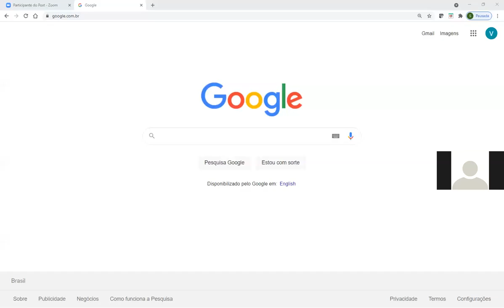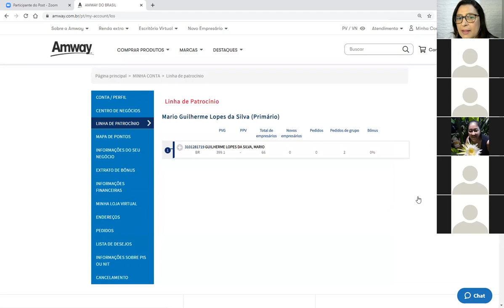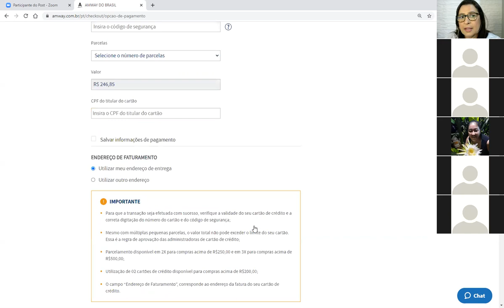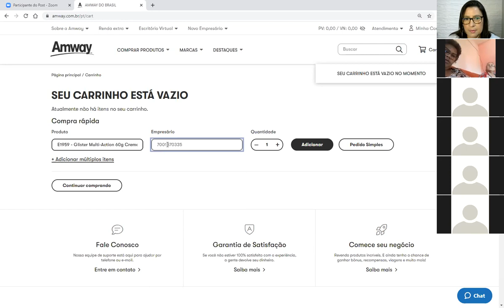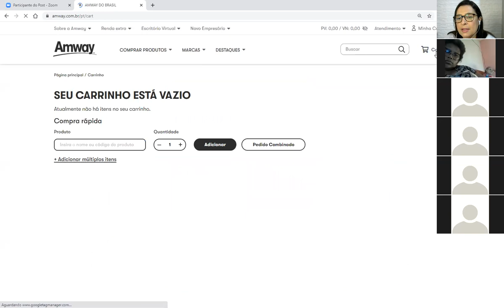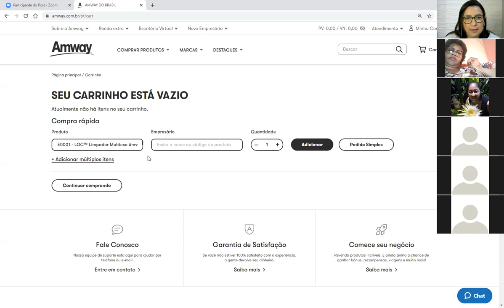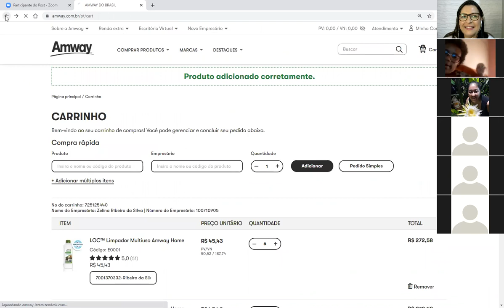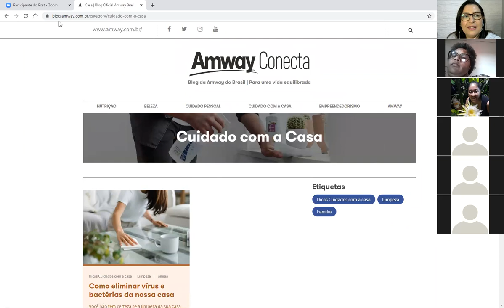COMO FAZER PEDIDOS NO ESCRITÓRIO VIRTUAL AMWAY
Neste vídeo você aprenderá como fazer compras no seu cadastro, também uma forma de compartilhar os pedidos com outros empresários que moram próximo a você, e quais as forma de pagamento disponíveis.